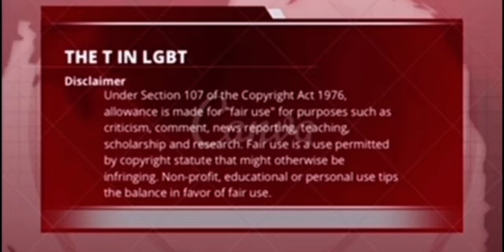Saved By The Bell (Peacock Reboot) Transgender Character